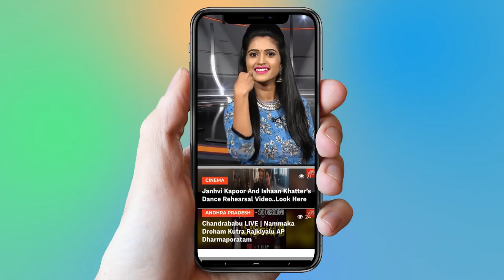Koratala Siva Again Planning A Sensational Movie With NTR | Aravinda Sametha | YOYO Cine Talkies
Koratala Siva Again Planning A Sensational Movie With NTR

Surabhi.